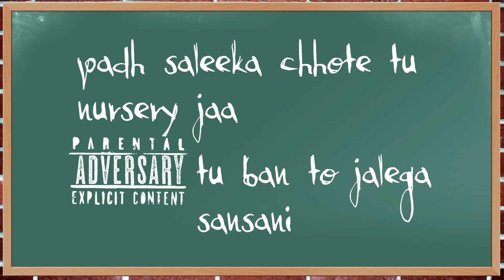Seedhe Maut - Nawazuddin | न Mixtape | KatReactTrain | Reaction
(Tikdi Records)
Do check this out :)

This is going to be my next reaction on my channel "Seedhe Maut - 'NAWAZUDDIN'".